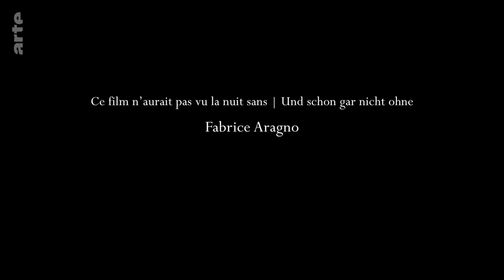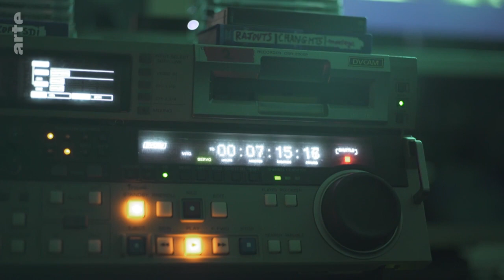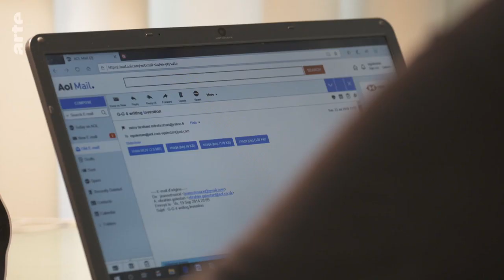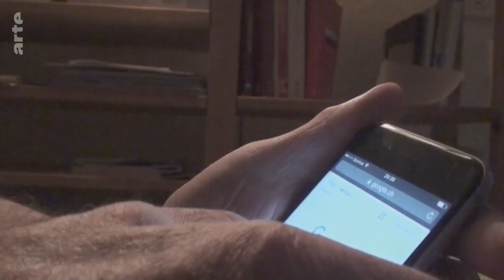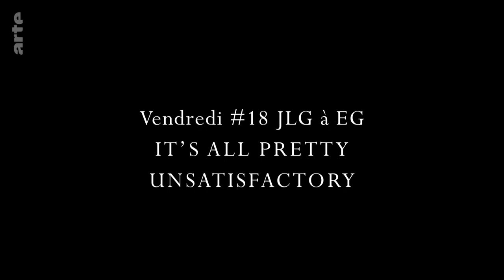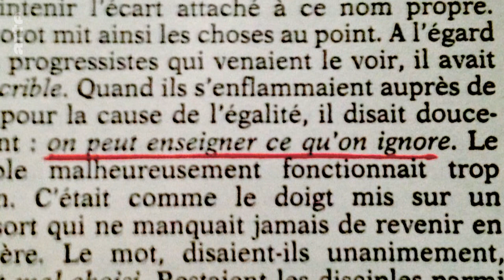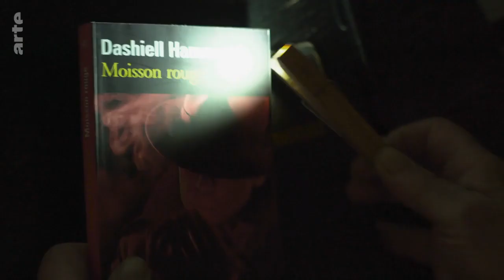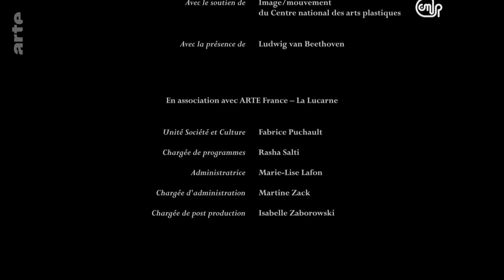À vendredi, Robinson [See You Friday, Robinson] (2022) by Mitra Farahani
ABOUT SEE YOU FRIDAY, ROBINSON

“We should start with a correspondence, maybe we will not correspond to one another. Ebrahim can send me a letter this Friday, and I’ll answer him next Friday. So, see you Friday, Robinson!” And so, Jean-Luc Godard stages himself in his daily thought, wisely desperate, and sends images and words from Switzerland to the other side of the Channel. In his mansion in Sussex, Ebrahim Golestan tries to decode these UFO-messages and skilfully seeks to bring them back to the appearance of reason. And so on, until the day a veil falls over the two Gods on the run. Does the existence of poets still have any meaning in these times of distress?

ABOUT MITRA FARAHANI
Mitra Farahani was born on January 27, 1975, in Tehran, Pahlavi Iran. Farahani has a degree in graphic art (1997) from Islamic Azad University in Tehran. After graduation she moved to Paris in 1998. In 1999, she lived in Hamburg briefly. In 2000, she studied at École nationale supérieure des Arts Décoratifs (ENSAD) in Paris.

The film Tabous - Zohre & Manouchehr (2004) is about her artistic pursuits. She was arrested on June 17, 2009, by the Iranian government, on her arrival in Tehran from Paris and held in Evin Prison. It is said that her arrest is linked to the crackdown of opposition by the Iranian government following the Presidential election, and by angering the Iranian government by making non-Islamic films outside Iran. The Iranian government released her from prison on 30 June 2009.

After having screened several of her films at the festival, she was selected as a member of the jury for the 64th Berlin International Film Festival in 2014. She returned to the Berlin International Film Festival in 2022 with her documentary See You Friday, Robinson, selected in the section Encounters.